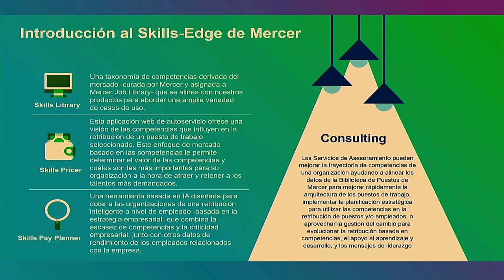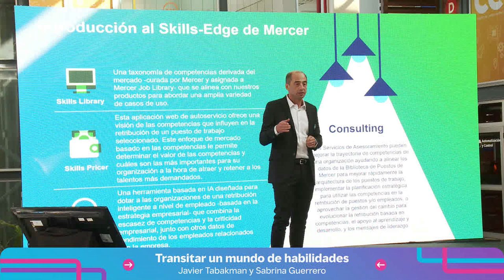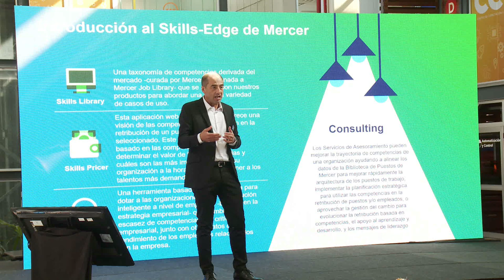Transitar un mundo de habilidades | Mercer Journey #35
Mercer Argentina | Transitar un mundo de habilidades | Mercer Journey #35

El valor de las habilidades por encima de los puestos trae aparejado un cambio de paradigma. En esta charla conversamos junto a Javier Tabakman y Sabrina Guerrero acerca del impacto de ese cambio en la cultura y en el proceso de acompañar y diseñar la experiencia del colaborador.